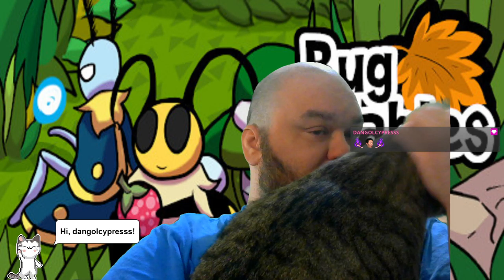To the wasp kingdom - Bug Fables part 7